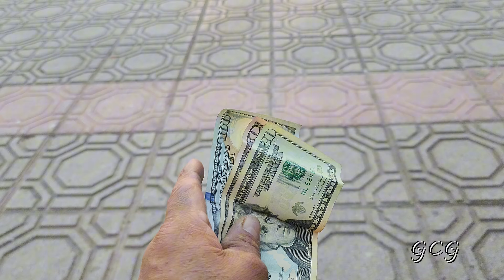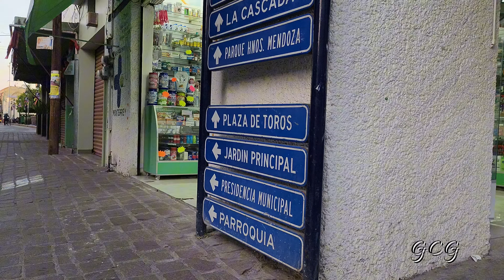Tarimoro Guanajuato, Jueves 14 De Noviembre, un Pequeño Tour, 2024